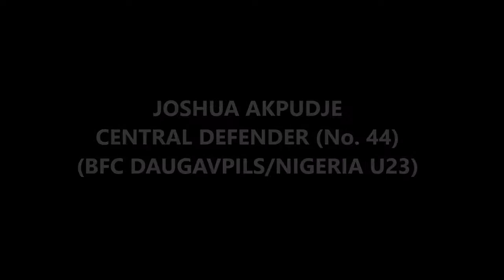Joshua Akpudje - BFC Daugavpils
Central Defender, 192 cm, fast, strong in duels, good passing skills
Played for Nigeria U23